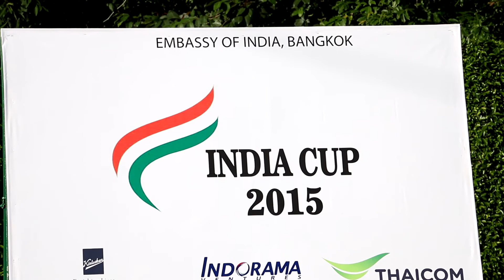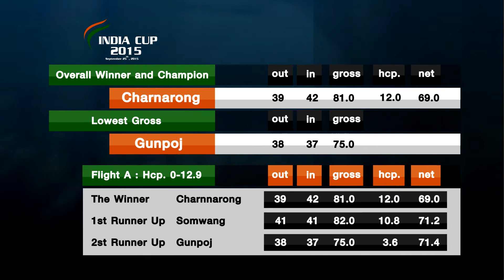Scoop India Cup 2015